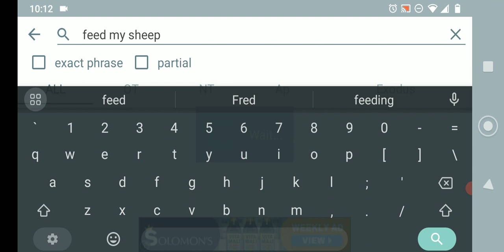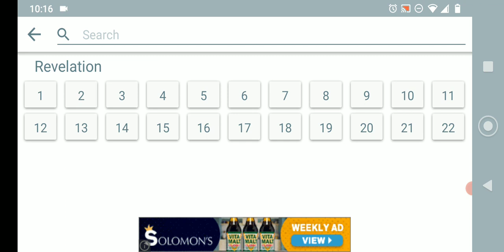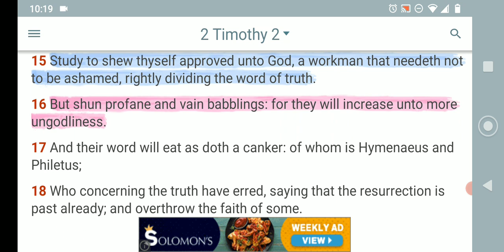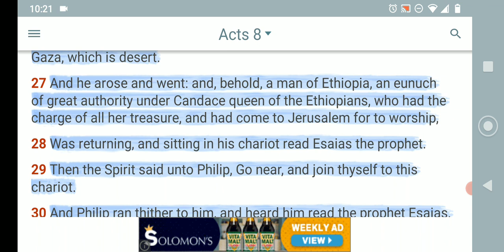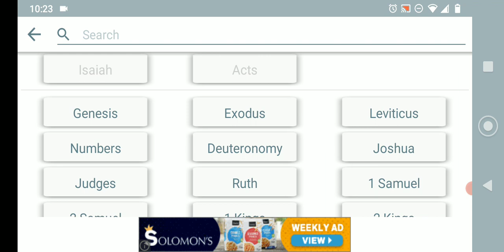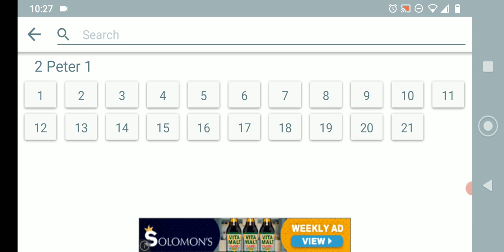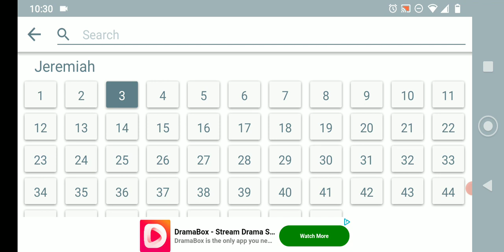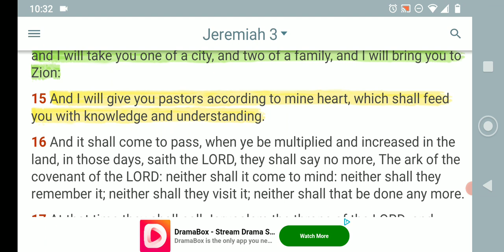Rolling in the spirit / Exhortation